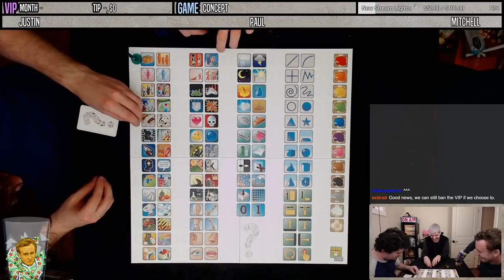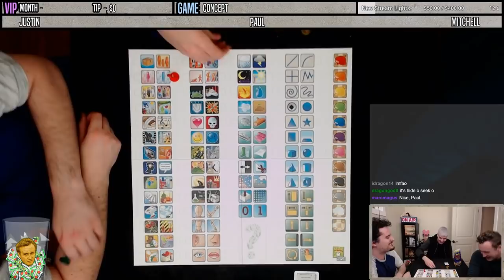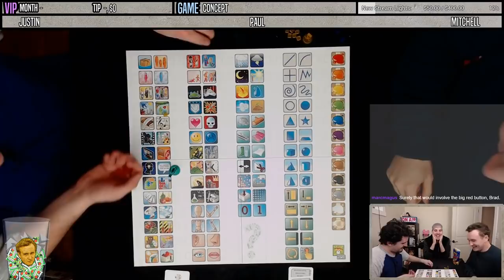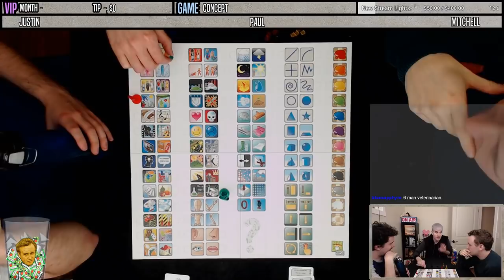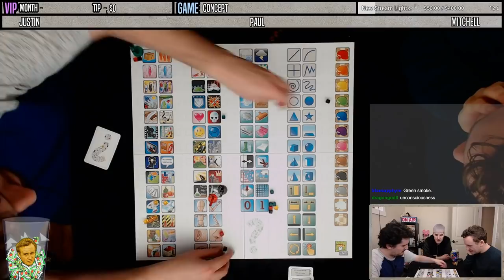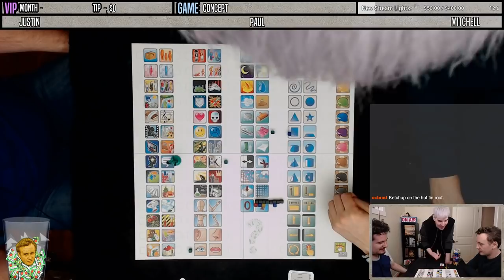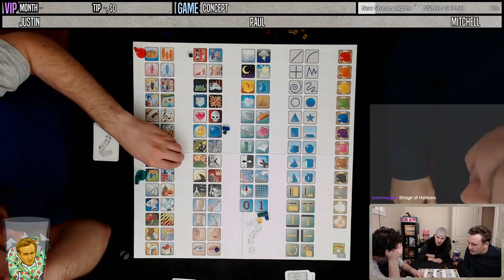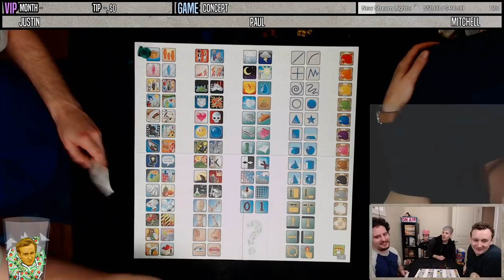CONCEPT #2 | December 29th, 2018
Hide-o Seek-o!